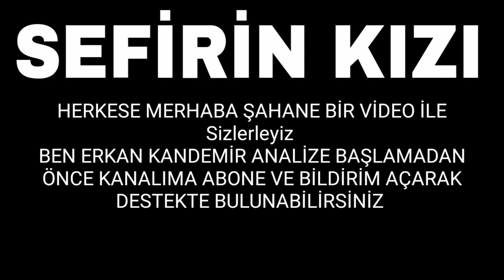Sefirin Kızı 10. Bölüm Fragmanı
sefirin kizi 10 bolum, sefirin kızı 10 bolüm, sefirin kızı 10 bolum fragmanı, sefirin kızı 10 bölüm ilk sahne, sefirin kizi 10.bölüm fragmani, sefirin kızı ilk bolum, sefirin kızı 10 bolum izle, sefirin kızı neslihan atagul, neslihan atagul yeni dizi, sefirin kizi oyuncuları, sefirin kızı 9 bolum izle, sefirin kızı kamera arkası, sefirin kızı 9. bölum, sefirin kızı son bolum, sefirin kizı son bolum izle, sefirin kızı 9. Bölüm ilk sahne
Sefirin Kızı 10.Bölüm Fragman, Sefirin Kızı 10.Bölüm 2.
Sefirin Kızı,Sefirin Kızı fragman,Sefirin Kızı 10.